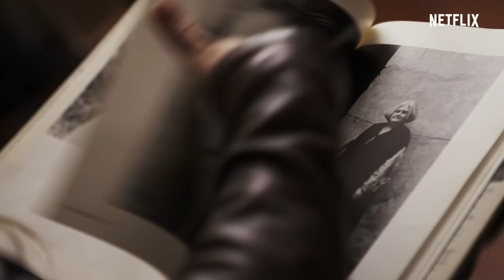Feministas: O Que Elas Estavam Pensando? I Trailer oficial I Netflix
As histórias de seu passado ajudaram a construir nosso futuro. O novo documentário da Netflix mergulha no movimento feminista dos anos 70 através dos retratos capturados pela fotógrafa Cynthia MacAdams. Quarenta anos depois, damos uma olhada na cultura da época e na atual. Feministas: O Que Elas Estavam Pensando? Só na Netflix, em 12 de outubro.